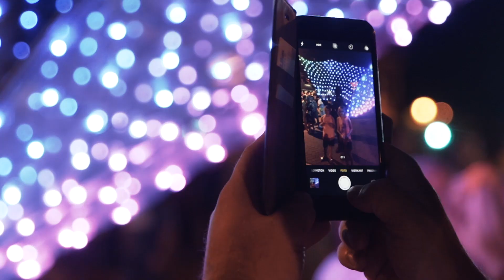Peacock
Peacock - Straatanimatie.eu